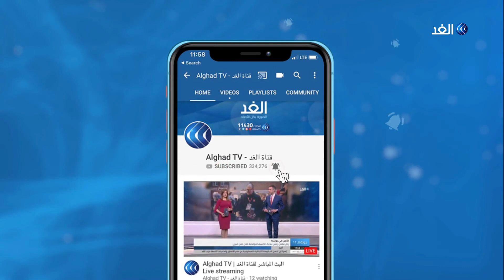إصابة نحو 600 من طاقم حاملة الطائرات الأمريكية "روزفلت" بفيروس كورونا وإقالة قائدها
أعلن المتحدث باسم البحرية الأمريكية أن أكثر من اثني عشر بالمئة من أفراد طاقم حاملة الطائرات الأمريكية ثيودور روزفلت مصابون بفيروس كورونا،  وقد أعلن وزير الدفاع الأمريكي أنّ قائد سلاح البحرية الذي واجه سيلاً من الانتقادات بسبب طريقة إدارته لأزمة تفشّي فيروس كورونا على متن حاملة الطائرات ثيودور روزفلت قدّم استقالته من منصبه.